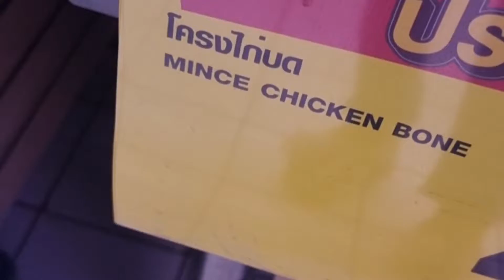เลี้ยงลูกเฟรนช์บลูด็อก​ให้อ้วน​ จ้ำม่ำ​ แข็งแรง​ | EP.138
เลี้ยง​ ลูกเฟรนช์บลูด็อกใก้อ้วน​ จ้ำม่ำ​ แข็งแรง